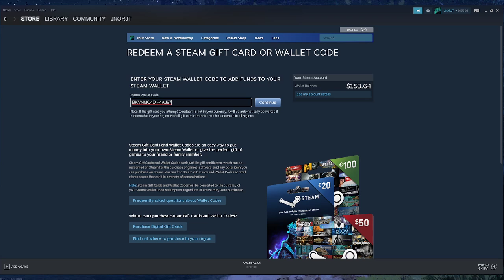Redeeming A $20 ANOTHER ANOTHER Steam Wallet Card For Steam On Thanksgiving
This Was Recorded And Uploaded At 4:23 PM On 11/24/22

Happy Thanksgiving